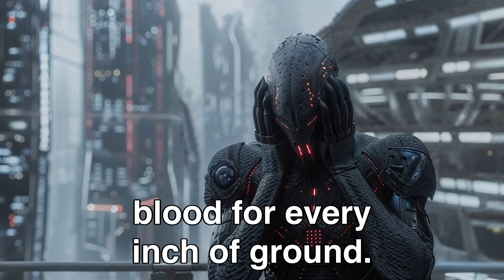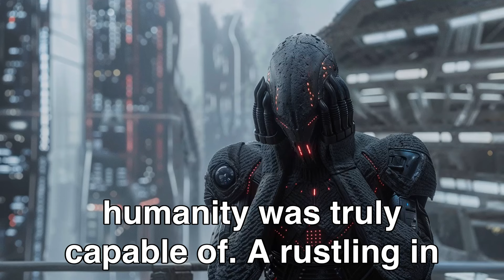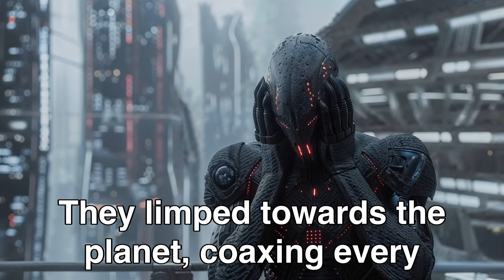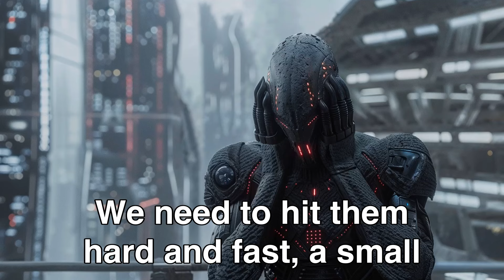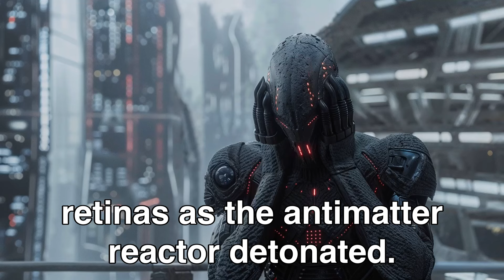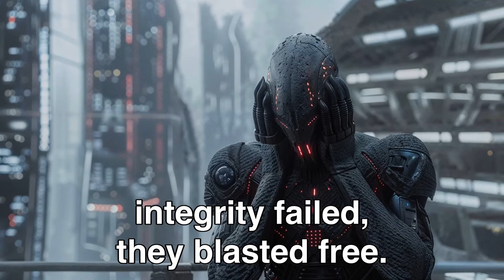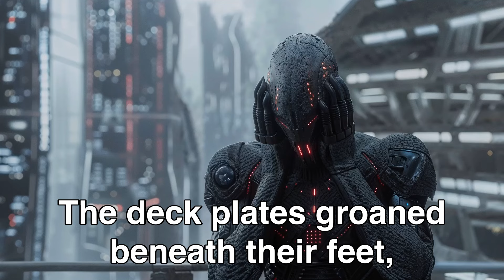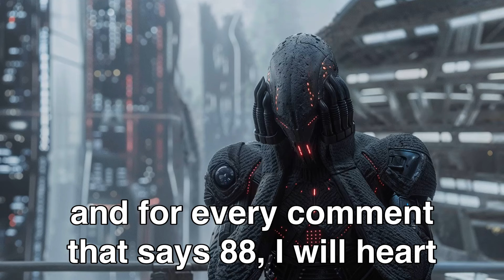Everything Is A Weapon To Humans | HFY Sci‐Fi Story